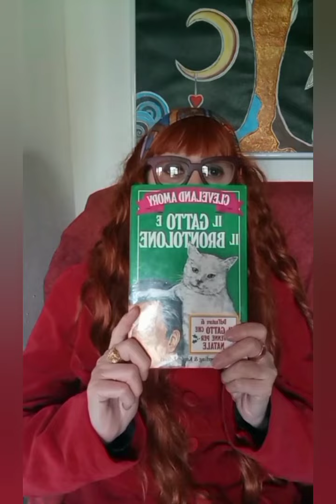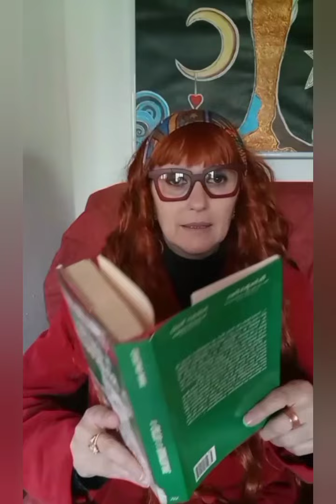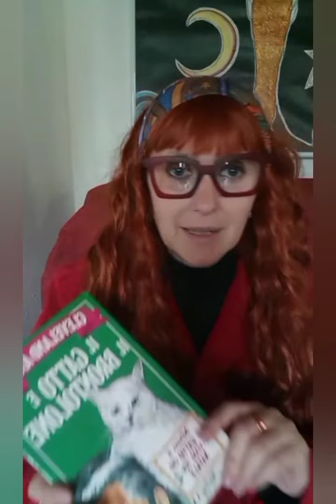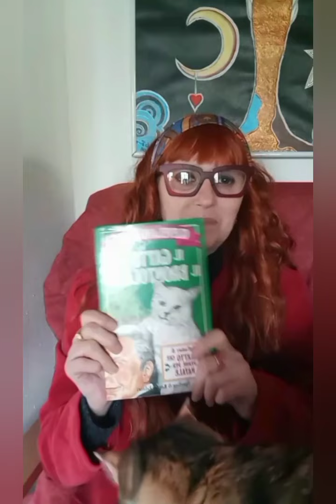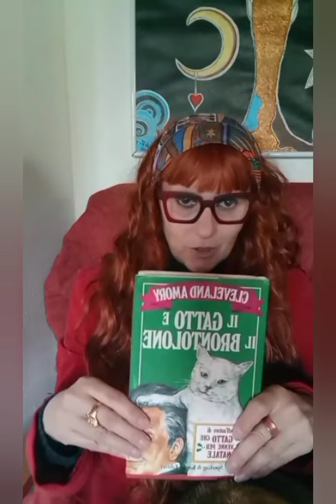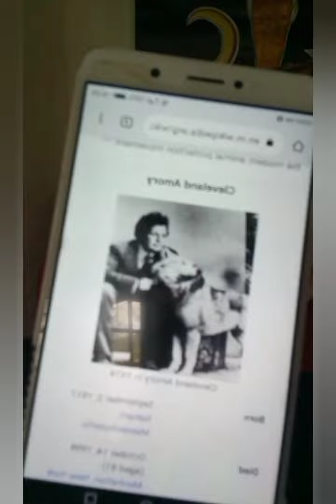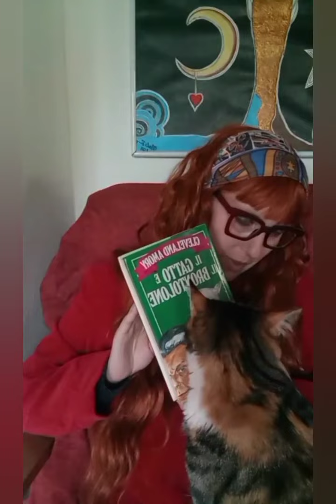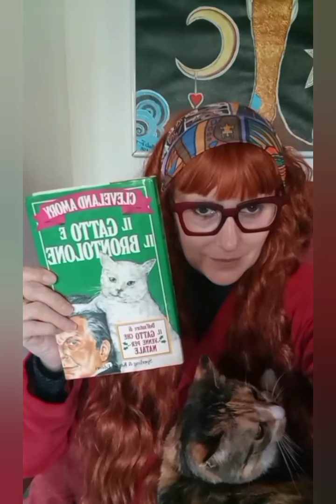IL GATTO E IL BRONTOLONE di (e con ☺️) CLEVELAND AMORY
Quatta quatta come un gatto (neanche a farlo apposta) la vostra Libraia mancata oggi vi propone:
IL GATTO E IL BRONTOLONE

CLEVELAND AMORY

Sperling & Kupfer Editori 1990
Trovato miracolosamente qui ➡️ (uno solo)
Il gatto che venne per Natale qui ➡️ (approfittatene se vi interessa perché credo la venditrice non si renda conto. Vedete le edizioni in inglese 😱)
Seguite anche l'hashtag quelladonnaèunalibraiamancata per "raccattare" le dirette e le foto di questa pagina.
Diretta n. 8️⃣(Otto) andata in onda il giorno 3 maggio 2022